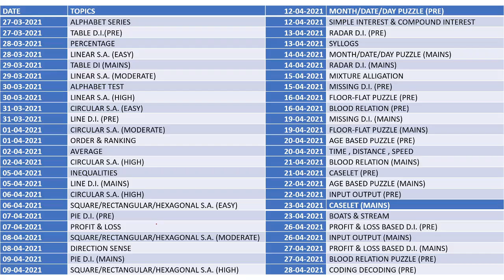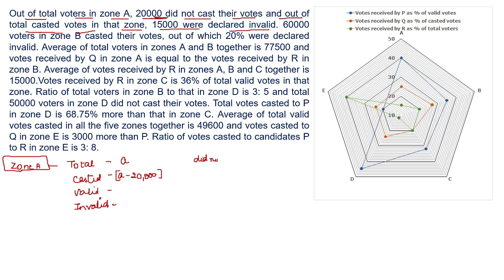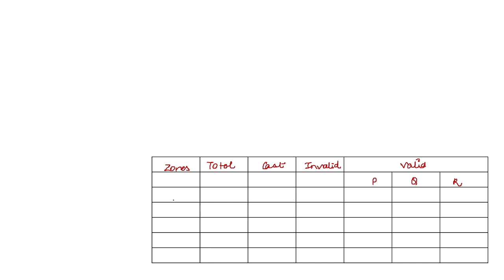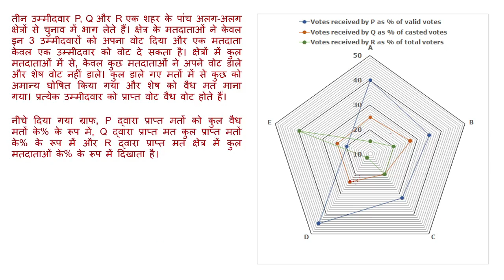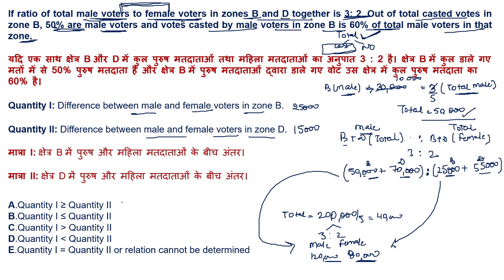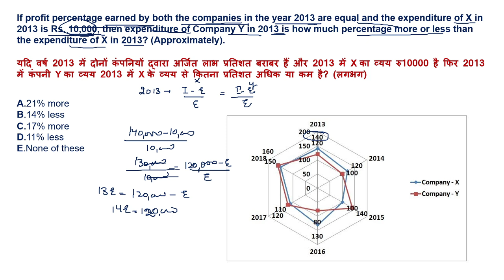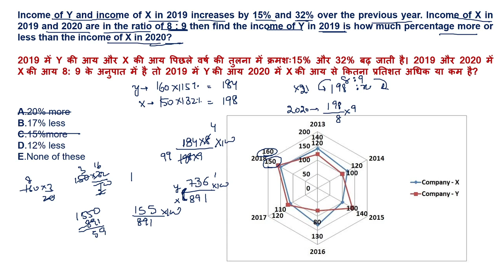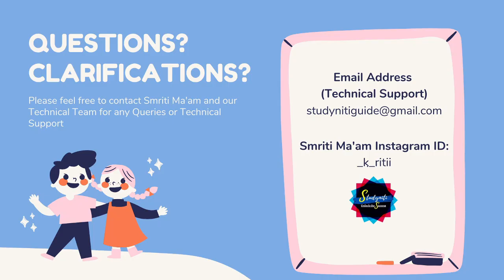Day 15-Class 30|Mains Level Radar Graph Based Data Interpretation {2 Sets} | SBI & IBPS PO/Clerk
This is Day 15 & Class 30 of our Success Series 60 Days Complete Free Course of Reasoning & Quantitative Aptitude Section for SBI PO/Clerk 2021, IBPS PO/Clerk & IBPS RRB PO/Clerk.
All the concepts from Basics to Advanced and Prelims and Mains level will be discussed.

Click & Download the Complete schedule of All the classes for upcoming 60 days

On daily basis 1st Class will be at 11 AM and 2nd Class will be at 9:00 PM.
Do attend to build a strong foundation to clear the Banking Exams 2021.

Annual Mock Test Package (Pre + Mains - Bilingual) includes all Banking & Insurance Exams Mock Test for 1 Year

Watch this Video to know in detail about our 60 Days Success Series and PDF Course